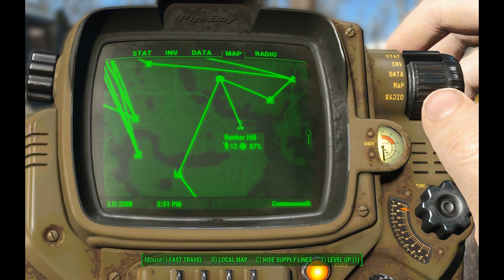Overtar et slott! Hildur Spiller Fallout 4 #67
I dagens episode av Fallout 4 må vi ta over et slott, som er fullt av krabber!